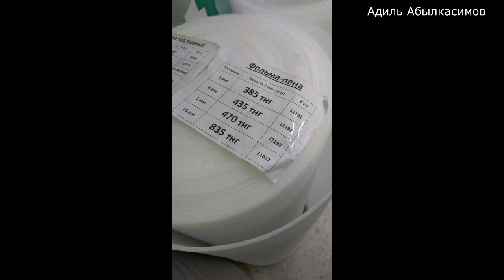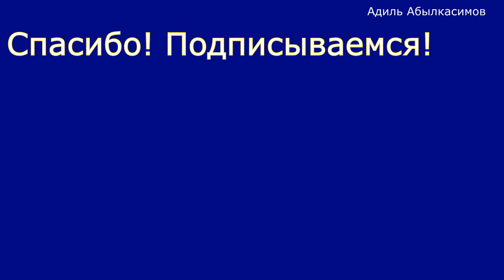☝▶Пол в палатку своими руками. Самодельный пол для зимней палатки. Недорого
Как я решил проблему с полом в зимнюю палатку